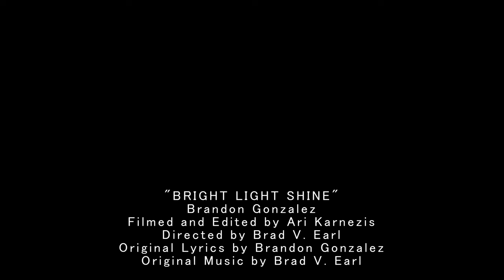Brandon Gonzalez - Bright Light Shine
Me singing about me proposing to my husband